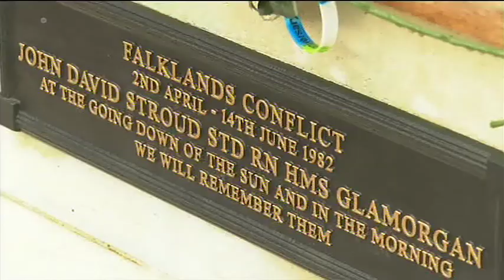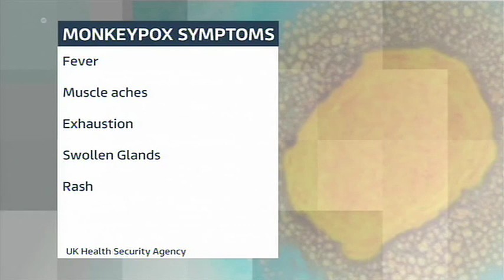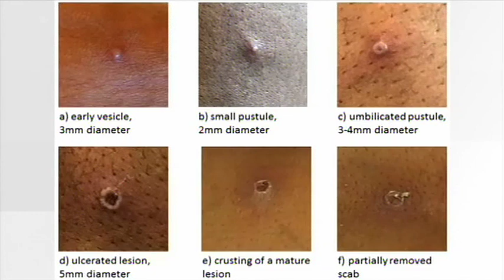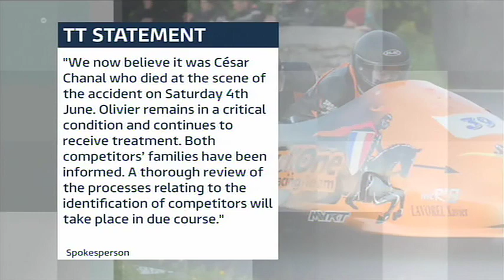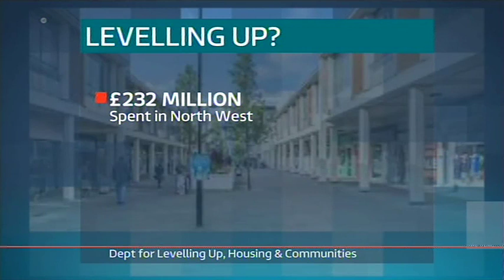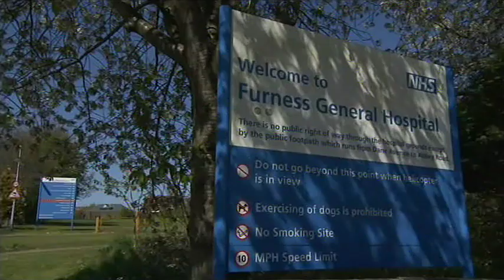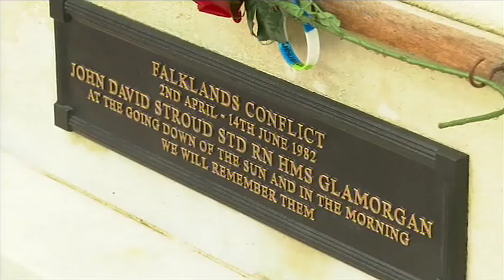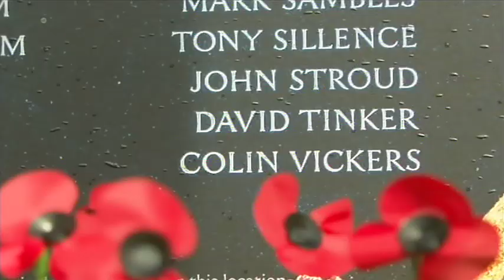220608 ITV News Granada Reports